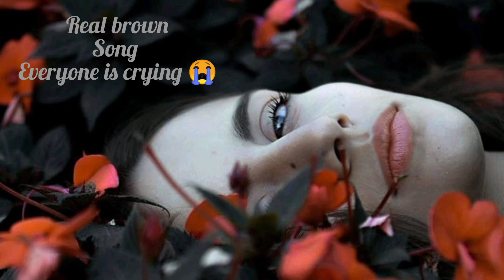Real Brown, everyone is crying song